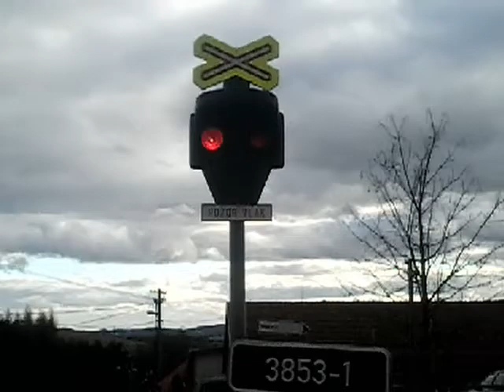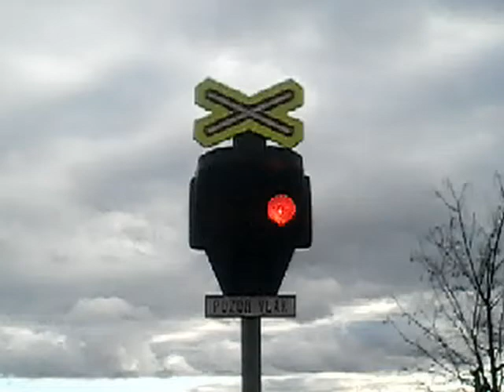Železniční přejezd VÚD Rozsochy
Tento železniční přejezd se nachází u zastávky Rozsochy je typu VÚD bez pozitivního světla přejezd točil uživatel Karlous 13-railway projíždí zde Os Regio Nova ze směru Ždár nad Sázavou směr Tišnov omlouvám se že nemám na tomto videu stativ